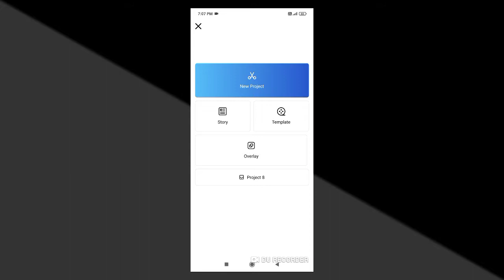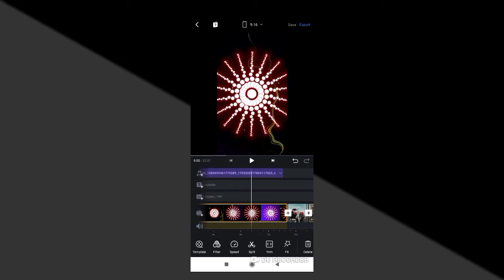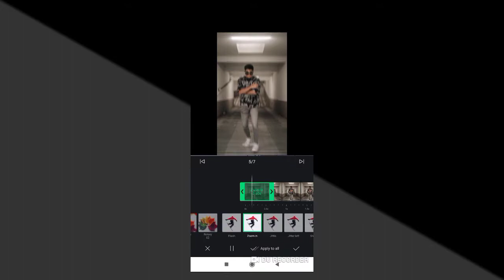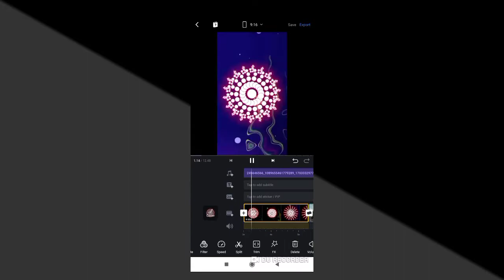Tarasti Hai Nigahen Reels Editing Tarastii Nigahen Status Instagram trending video New real imaging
by.rafx audio reel editing tutorial | love
nwantiti reel tutorial | Dheeraj mehra
Dheeraj Mehra

All lphone & Colour Filter For VN Video
Editor | Colour Filter For Vn App I reels video
Filter in Vn

Instagram viral reels video editing |Paris oslo
lagos video editing Iparis oslo lagos reels tutorial

Tarasti Hai Nigahen Reels Editing | Tarasti Hai
Nigahen Status Kaise Banaye | Trending Reels
Editing
Use
How to use Instagram reels Heart Filter || kehne
ko hai mera par meri sunta nahi reels filter, pota

It's My Youtube Vlog I Hope You will Shower The Same
Love &Respect As You Are Giving Me on Instagram
Drop Your Valuable Feedback In Comment Section (lt's Al
Your's)

1. Reels smooth slow fast motion video editing
2. Smooth slow motion video kaise banaye
3. Slow motion video editing in nv video editor
4. Perfect slow motion video editing
5. Slow motion video editing Tutorial
6. How to use nv video editor app